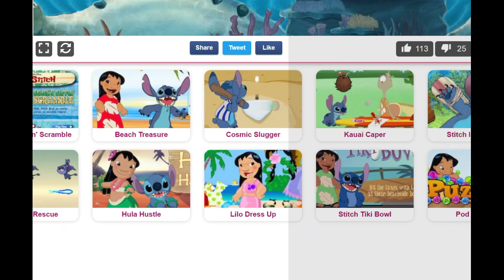Ki93PlushGaming Episode 158 Lilo and Stitch peanut butter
Read here
More Walkthrough and
Plush videos